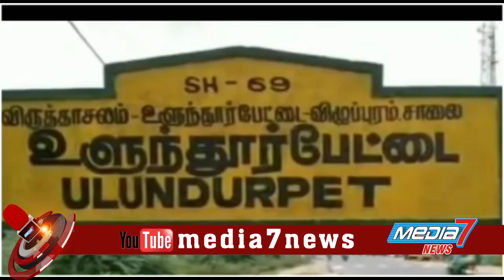பள்ளிக்கூடங்களில் தங்க வைத்திருந்த பொதுமக்களை மாவட்ட ஆட்சியர் பார்வையிட்டார்..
கள்ளக்குறிச்சி மாவட்டம் திருநாவலூர் கிராமத்தில் ஆய்வு மேற்கொண்ட மாவட்ட ஆட்சியர்

கள்ளக்குறிச்சி மாவட்டம் உளுந்தூர்பேட்டை தாலுகா திருநாவலூர கிராமத்தில் மழை வெள்ளத்தினால்  பாதிக்கப்பட்ட நபர்களை அழைத்து வந்து பள்ளிக்கூடங்களை தங்க வைத்திருந்த பொதுமக்களையும் மற்றும் ஏரி கண்மாய் குளம் போன்ற இடங்களை  கள்ளக்குறிச்சி மாவட்ட ஆட்சியர் ஸ்ரீதர் அவர்கள் ஆய்வு மேற்கொண்டார். இந்த ஆய்வின்போது திருநாவலூர் ஒன்றிய பெருங்குழு தலைவர் சாந்திஇளங்கோவன் ஒன்றியக்குழு துணைத் தலைவர் ராமலிங்கம் திருநாவலூர் ஊராட்சி மன்ற தலைவர் அலமேலுகாசிநாதன், மாவட்ட கவுன்சிலர் சுந்தரமூர்த்தி, பொதுப்பணித்துறை செயற்பொறியாளர்கள் திருநாவலூர் வட்டார வளர்ச்சி அலுவலர்கள்,ஊராட்சி செயலாளர் உள்பட ஏராளமான பொதுமக்கள் உடன் இருந்தனர்.